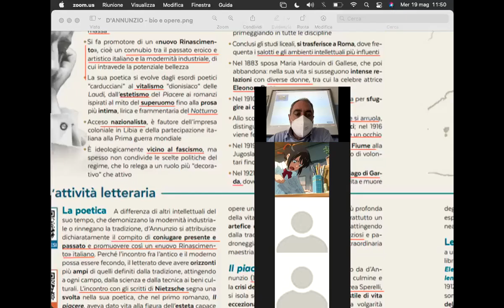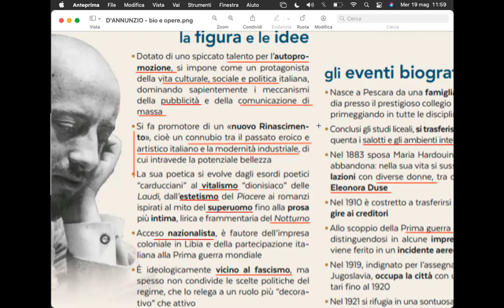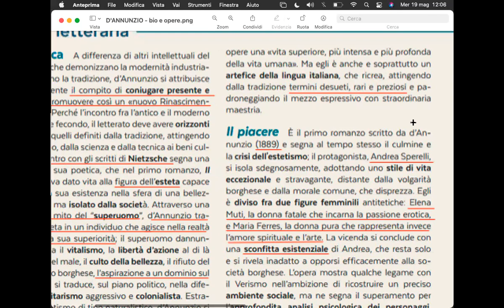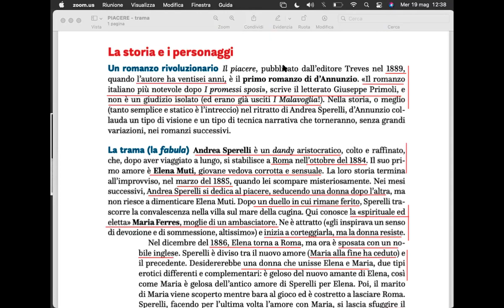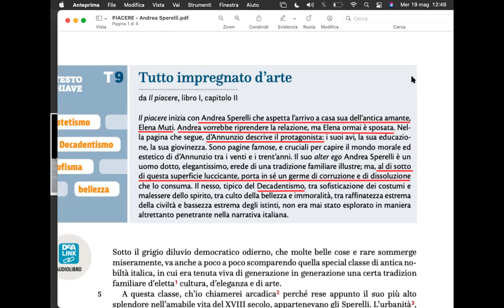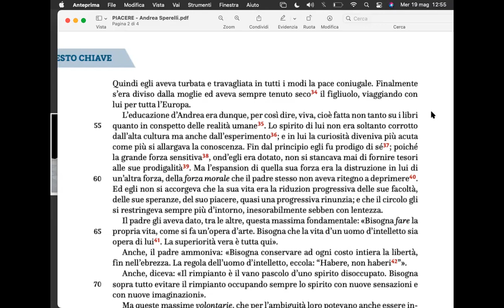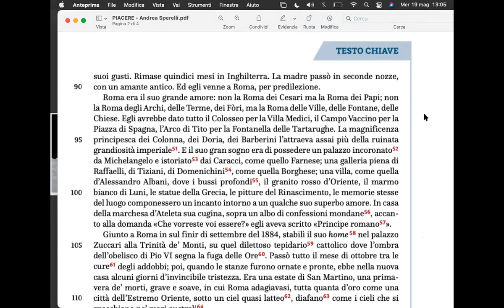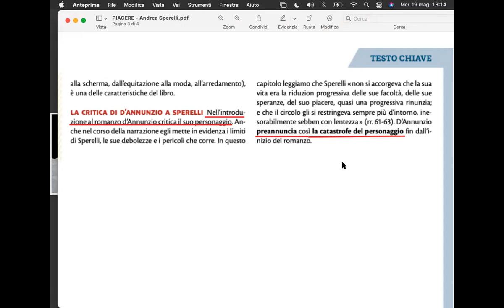D'ANNUNZIO - Il piacere: Andrea Sperelli (R)